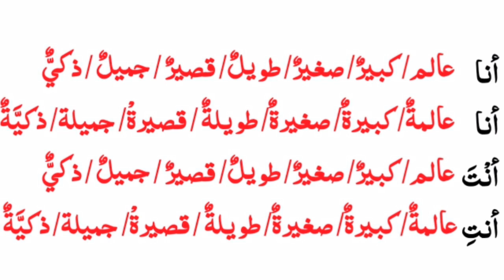Lesson No1 Arabic from Quran/الدرس الأول: العربية من القرآن (أنا_أنتَ_أنتِ)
This is a series of lessons for those who speak Urdu and Hindi and love to understand the Holy Quran directly.

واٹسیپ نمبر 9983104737